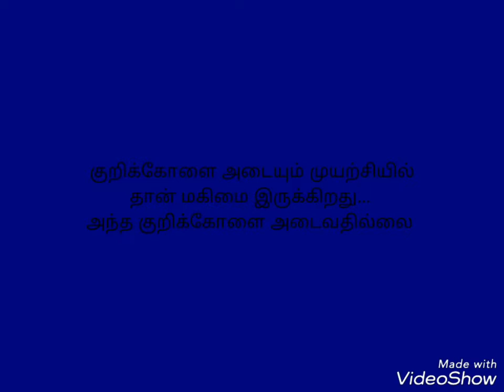Pouraadalaam :whatsapp status enthu tamil song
Film                 :M. S. Dhoni
Direction         :neeraj pandey
Starring           :sushant singh Raj put
                           Disha putani
                           Kiara advani, anupam kher
                           Bhoomika Chawla
                             Amaal mallik